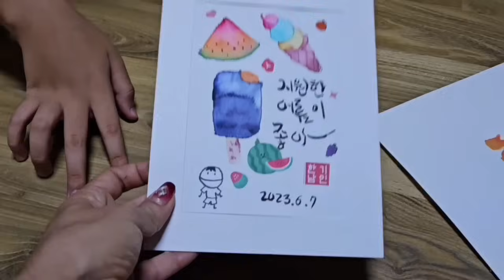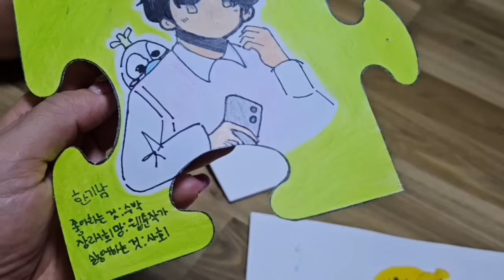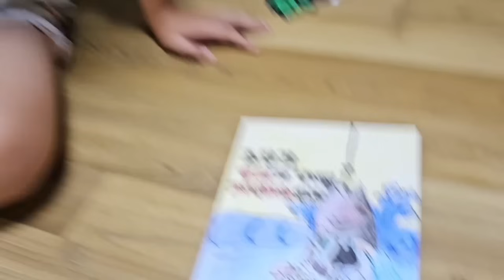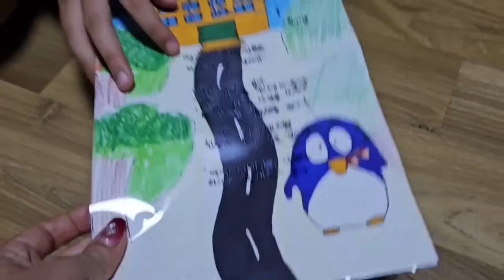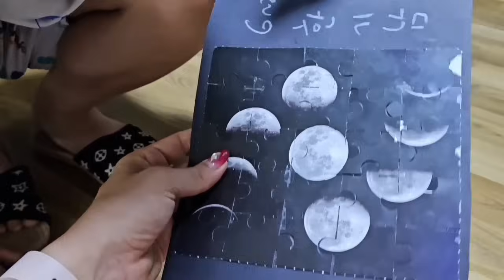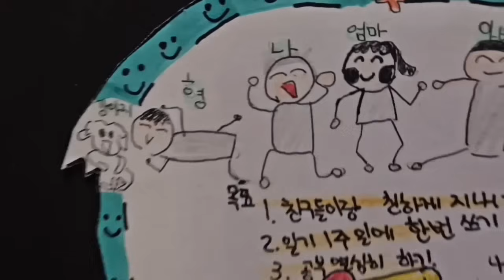MEU FILHO É UM GÊNIO E TRABALHOS ESCOLARES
VEJAM TAMBÉM😃